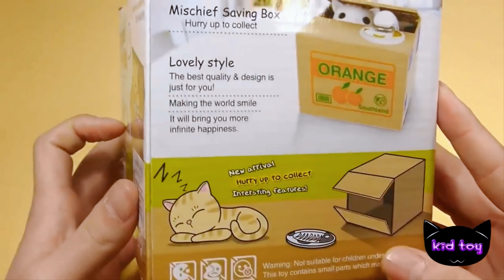Gadi Wala Cartoon Secrets NO ONE Tells You About!